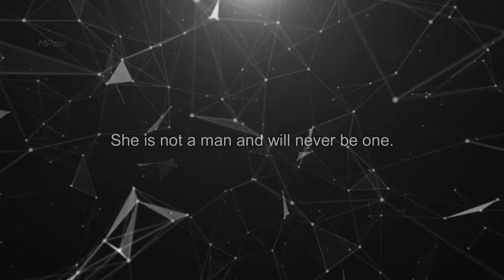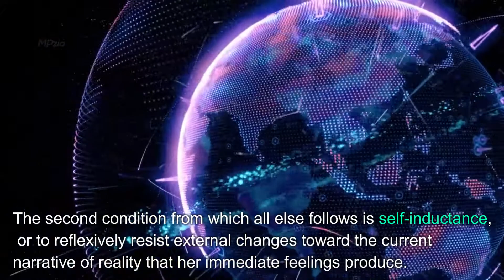Don't explain Female Nature to Women [Red Pill]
In this video, I am explaining why you shouldn't explain female nature to women, psychology, exposing misconceptions, and why you should accept their female nature.

You can consider this as dating advice for men.

Timestamps :

0:00 Into
0:26 Accept the Female Nature
0:52 Psychology behind it
1:23 It is what makes them Women